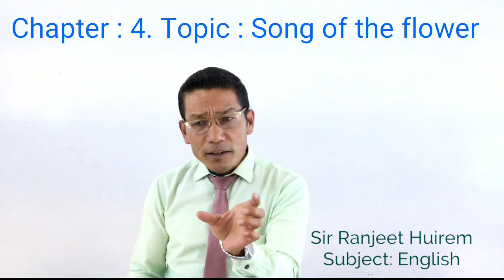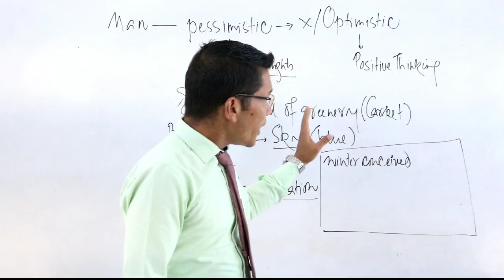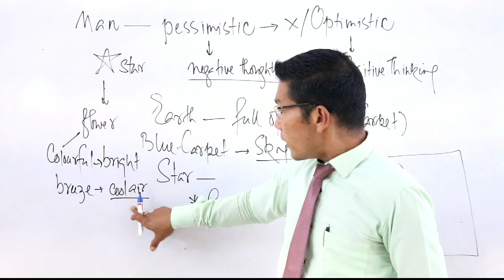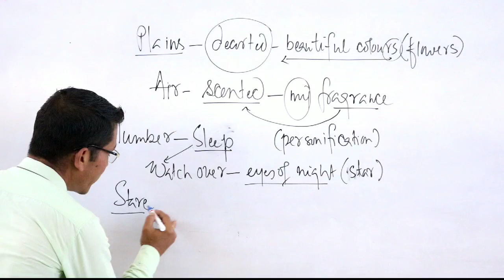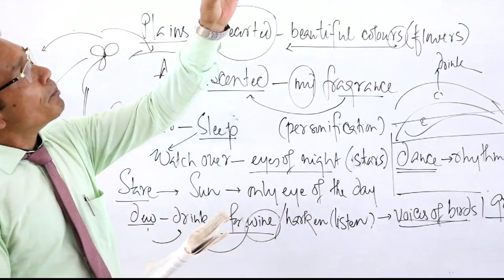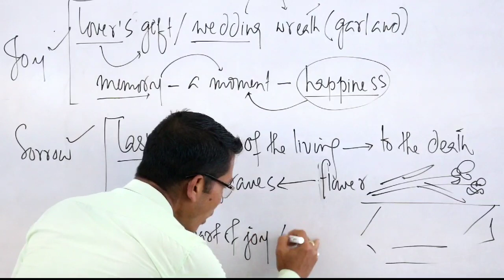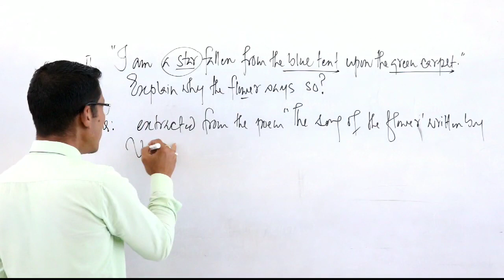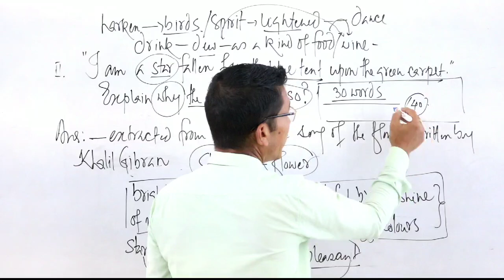Class X English Chapter 4. Song of the flower || Maheikol